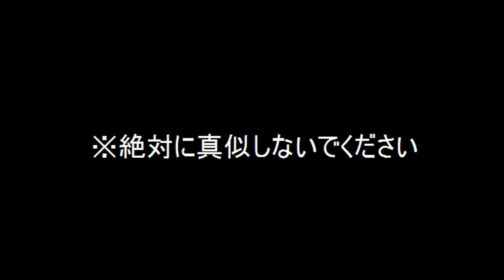Don't Imitate Walkthrough.flv